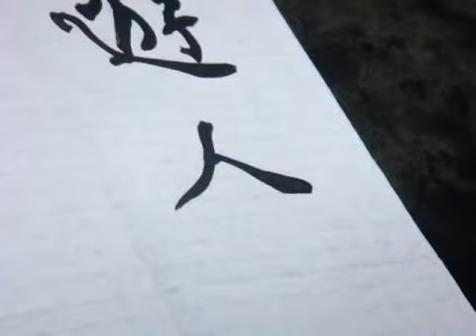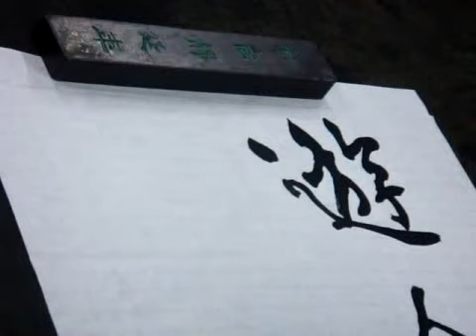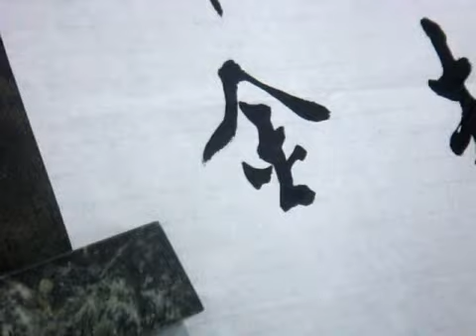1030508行書示範-孟浩然-送朱大入秦(上)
送朱大入秦
作者：孟浩然
遊人五陵去，寶劍值千金；
分手脫相贈，平生一片心！